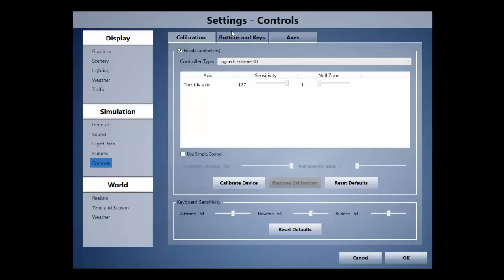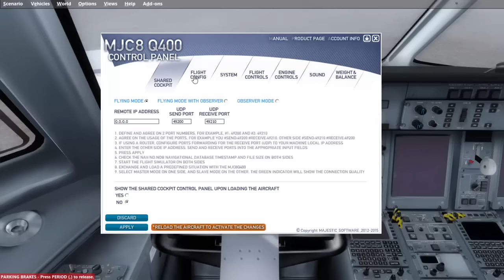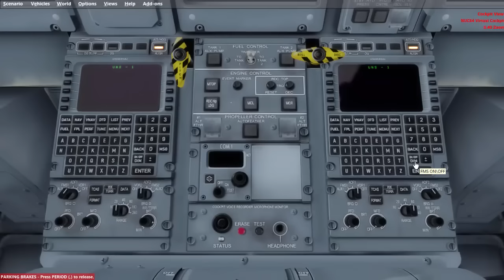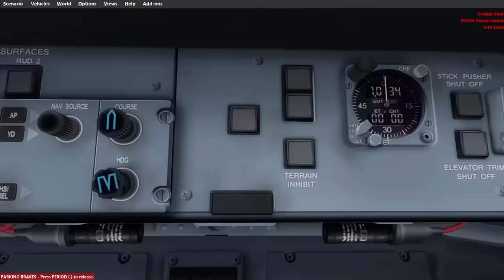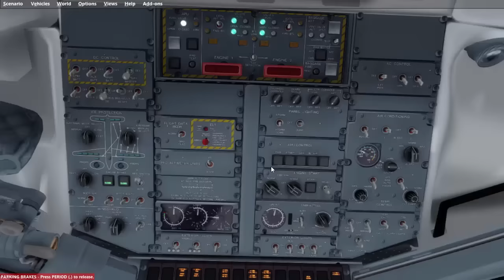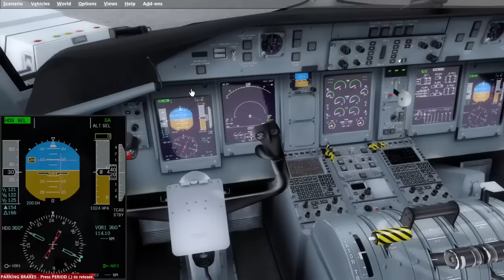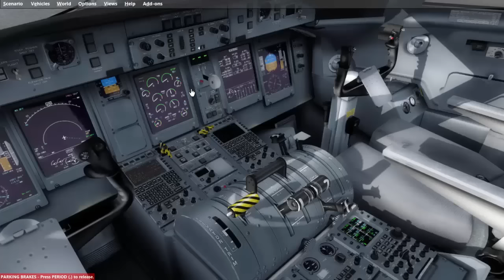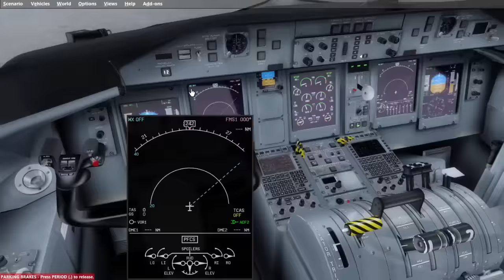[Prepar3D v3] Probando el Majestic Dash 8 Q400 versión PRO!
Información:
Hoy os traigo la review del Majestic Q400 versión PRO. Espero que os guste.

Add-ons Prepar3D V3
FTX Global
FTX Open LC Europe
FTX Open LC NA
FTX TreesHD
Aeropuertos Freeware, Aerosoft, FlyTampa, etc.
PMDG 737
PMDG 777
Aerosoft A320/321 SP3
A2A Piper Comanche PA-24
Ground Services X [GSX]
Active Sky Next [ASN]
REX 4

NOTA: Las rutas las calculo con Professional Flight Planner (PFPX)

¿Quieres ayudar a crecer al canal? Haz tu donación! :)